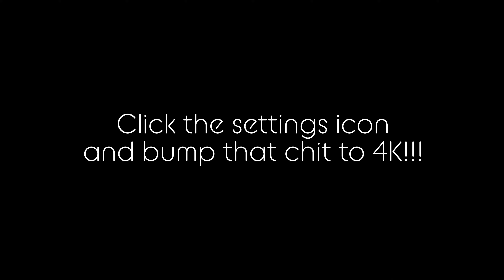Foggy Morning Flight in 4K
Rippin’ it up in Holt California